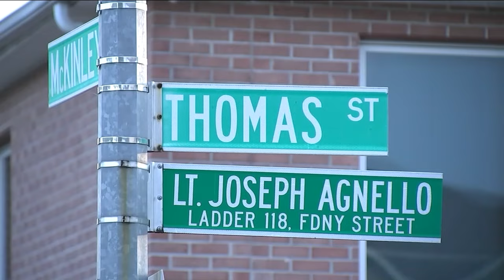'Cat-astrophe' averted after stray kitten rescued from storm drain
Anthony Carlo spoke to Staten Island residents who helped save the kitten from the storm drain.